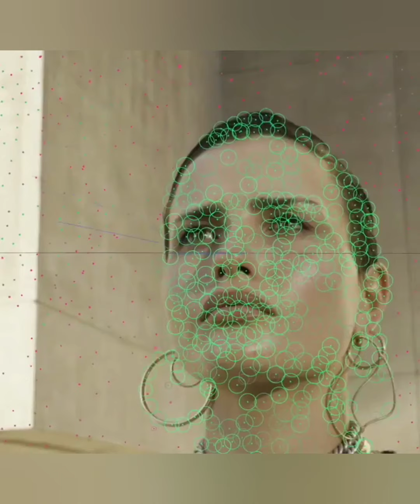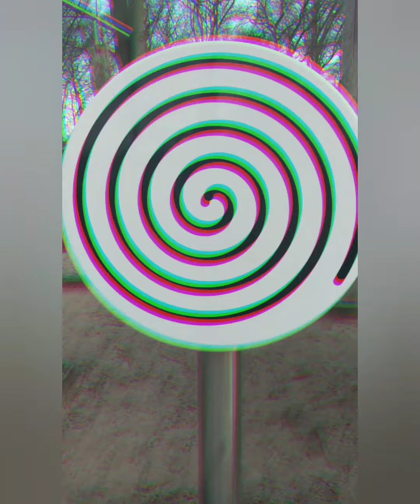Loveit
A wogo99 Mix 2021